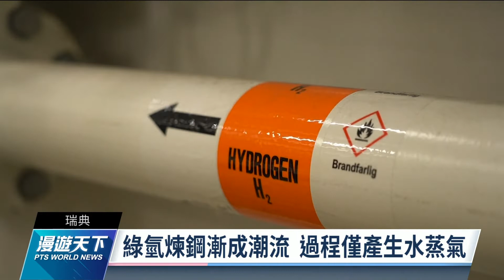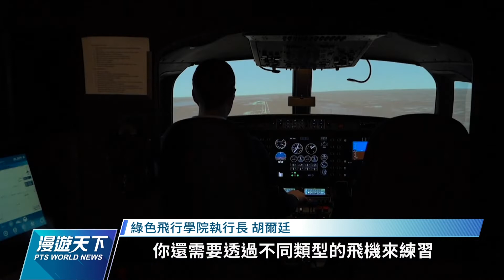2022年04月10漫遊天下-全球現場